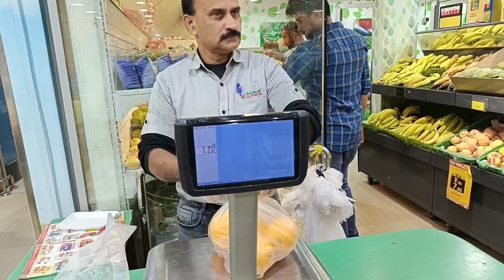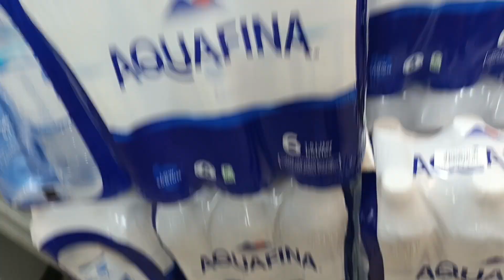Nag market pang isang lingong ulam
nag market muna pang isang linggong ulam@martgallonvlog